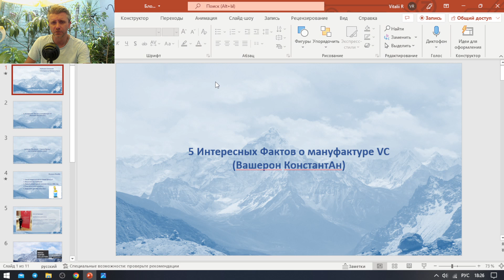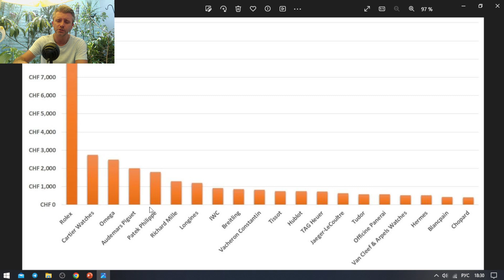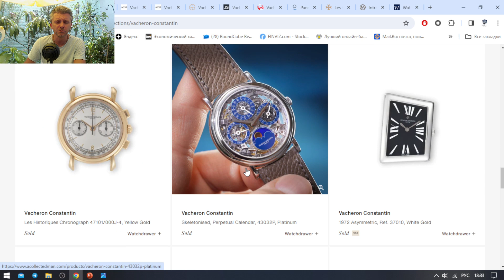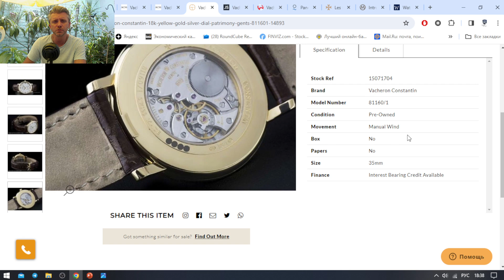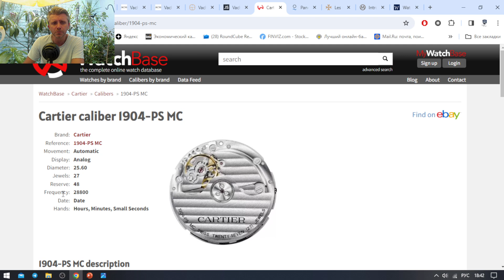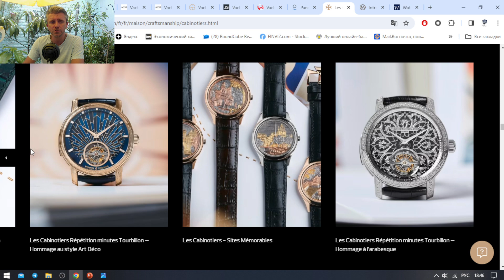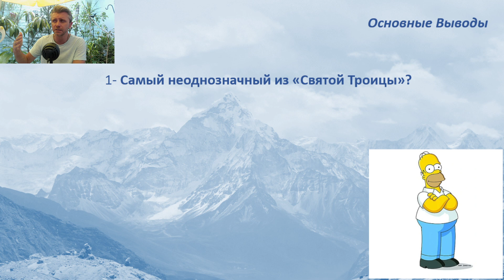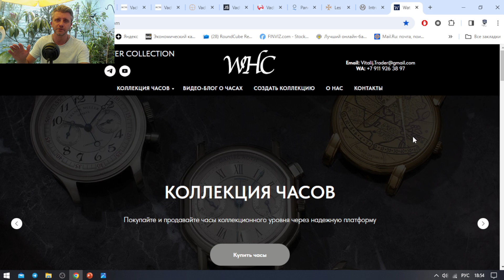В Чем Секрет Vacheron Constantin? / 5 Интересных Фактов о Часах Вашерон Константин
В этом видео:
00:10 Вступление. Vacheron Constantin - это "Святая Троица" или посредственные часы, которые не дотягивают до Patek Philippe и Audemars Piguet?
01:32 5-7 Интересных Фактов о мануфактуре VC (Вашерон КонстантАн)
02:47 Финансовое положение, рейтинг часов Vacheron Constantin
07:11 Самый разнообразный из Троицы, скелетоны, прыгающий час и т.д.
08:37 Менее популярны в Арабском мире из-за Мальтийского креста
10:31 Мануфактурный механизм? (JLC 920 и механизм 1400 VC только в 2001 году)
13:26 Часы Vacheron Constantin Fiftysix и механизм от ValFleurier и Cartier
16:16 Vacheron Constantin Les Cabinotiers - Настоящие Мануфактурные Часы от VC?
21:24 Надежность механизмов и обслуживание часов Вашерон Константин?
23:44 Основные Выводы

Инвестиционный советник